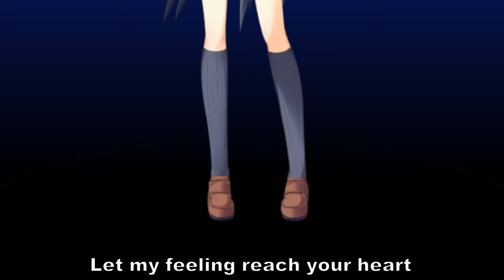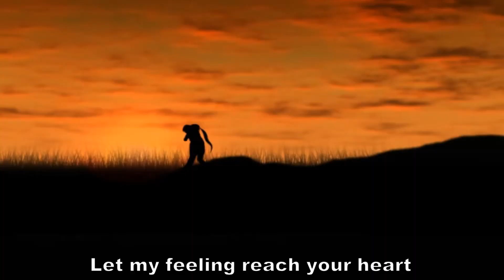Koi iro Soramoyou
production : Studio Ryokucha
original title : 恋色空模様

song : Futari iro
vocal : Duca